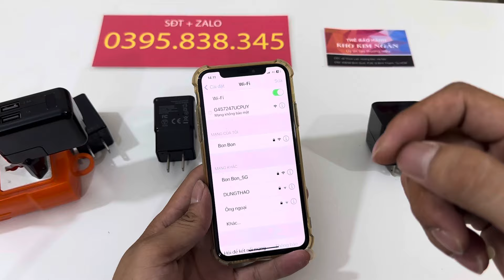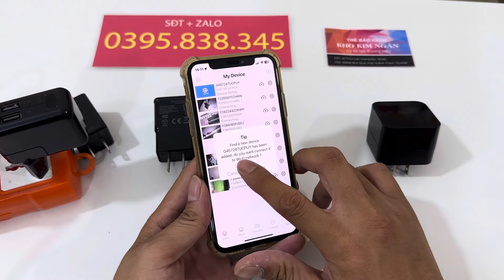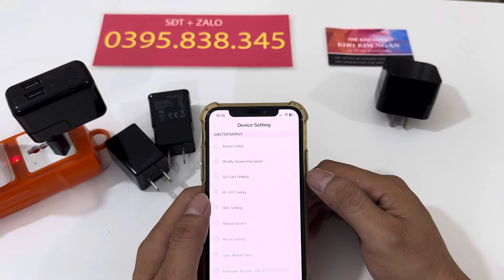4 mẫu camera ngụy trang sạc điện thoại , Sạc điện thoại siêu nhanh , Camera siêu nhỏ kín đáo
4 mẫu camera ngụy trang sạc điện thoại , Sạc điện thoại siêu nhanh , Camera siêu nhỏ kín đáo
Camera cục sạc nhanh điện thoại với thiết kế như một chiếc cốc sạc điện thoại thông thường nhưng trang bị một mắt camera mini siêu nhỏ có độ phân giải 4K cho hình ảnh sắt nét.
Camera ngụy trang hình cục sạc nhanh điện thoại cắm trực tiếp vào ổ điện giúp quay liên tục 24/24 và hỗ trợ wifi coi trực tiếp qua điện thoại.
Độ phân giải của camera: 8 megapixel.
Chất lượng video có âm thanh đầu ra HD 1920*1080P, hỗ trợ chụp ảnh.
Xem và điều khiển từ xa bằng điện thoại IOS Iphone, Androi bằng phần mềm miễn phí.
Tương thích với tất cả các hệ điều hành của điên thoại và máy tính hiện nay.
Có thể quay 24/24 không kể ngày đêm.
Mắt camera siêu nhỏ không thể bị nhìn thấy bằng mắt thường.
Sử dụng giống như một cục sạc điện thoại bình thường nên không thể bị phát hiện.
Chuẩn nén H.264 giúp tối ưu hóa để tiết kiệm dung lượng thẻ nhớ.
Lưu bằng thẻ nhớ tối đa 128GB cho phép lưu video lên đến 15 ngày
Video, ảnh có thể lấy ra một cách dễ dàng bằng cách kết nối qua cổng USB với máy tính hoặc xem trực tiếp.
Góc quay rộng 140 độ kết hợp với chất lượng video chuẩn Full4K cho phép quan sát tốt hơn so với các loại cục sạc camera hãng khác.